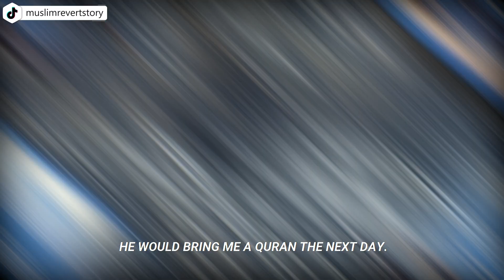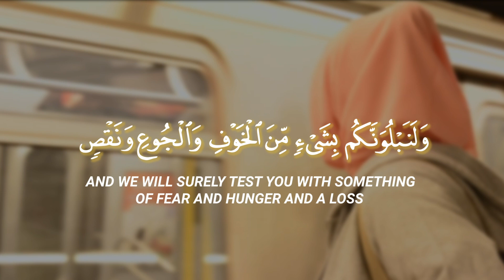The year before I embraced islam I suffered | Muslim revert story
# 033
NAME: LAUREN
AGE: 23
REVERT DATE: OCTOBER 2015
NATIONALITY: AMERICAN
PREVIOUS RELIGION: CHRISTIAN
Muslim Revert Stories, founded in 2018, is an Initiative to document the narratives of Muslims from across the globe. We have documented 247 stories to date. Our audience consists of reverts/converts and Muslims who were raised on Islam. As long as you have a narrative, we want to hear it. Don't underestimate the power behind your story.
If you find our content helpful, consider sharing this video with a family member or friend. You never know who may be positively impacted by one of these stories and who may change their life around. May Allah (God) bless you immensely! Ameen.